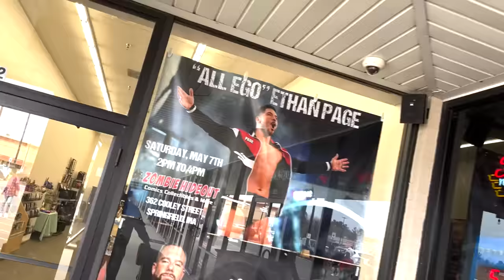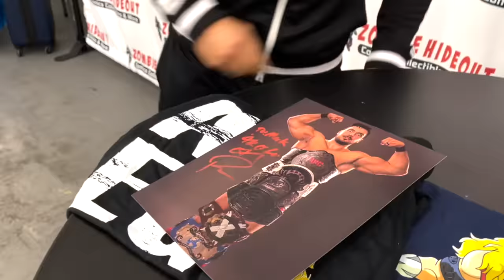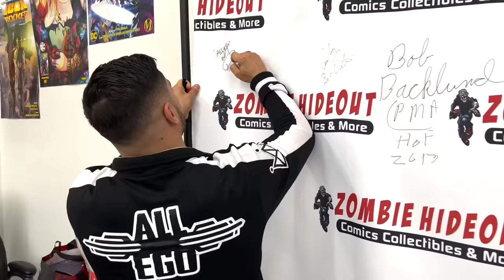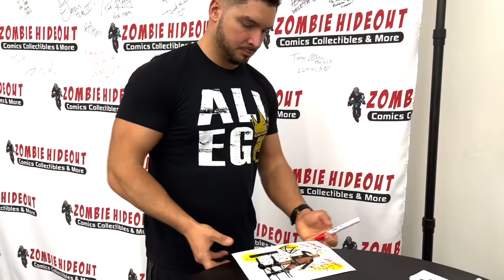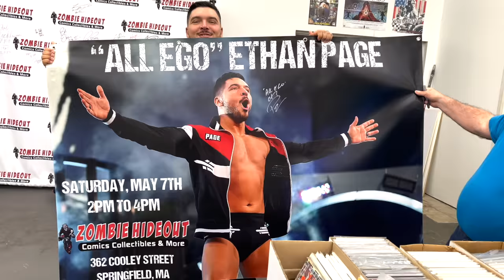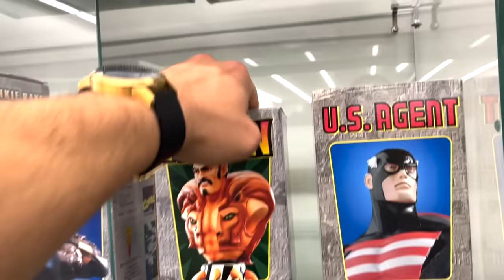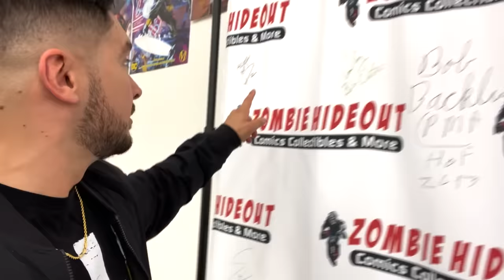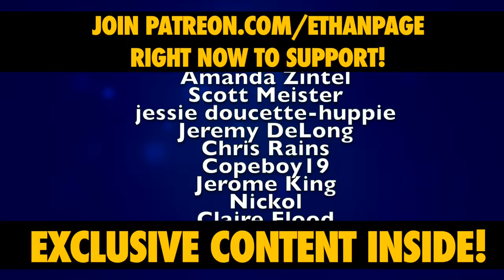Toy Hunt Vlog • Ethan Page, Swoggle & Smart Mark Fig Hunt with Fans • Zombie Hideout Springfield, MA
Toy Hunt Vlog with Ethan Page, Swoggle & Smart Mark Sterling on a  Fig Hunt with Fans at Zombie Hideout in Springfield, MA, USA

Dylan Postl & Mark Sterling BOTH grab items for Ethan Page's whatnot stream!

Tons of hilarious fan interactions & a very fun toy hunt!

1150 Atlantic St #590
Milford, MI, USA
48381